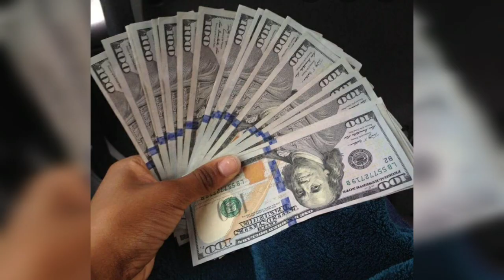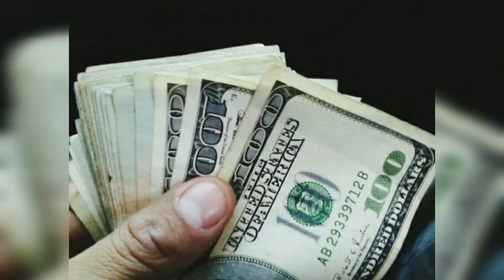Chanakya's 5 principles to save your life from destruction|Chanakya neethi in tamil|Atcham Thavir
Happy that you have found Atcham Thavir.

Atcham Thavir is an Indian YouTube channel to share you many interesting things about education and entertainment in Tamil.

Atcham Thavir shares you many motivational videos to keep you motivated for your success.

This video gives you Chanakya's 5 principles to save your life from destruction in Tamil.

Chanakya neethi in Tamil.